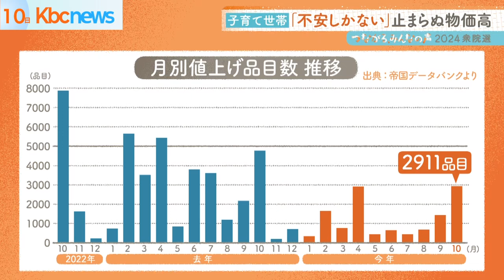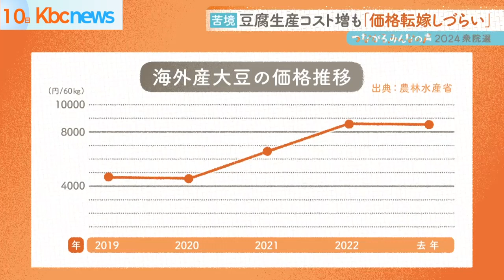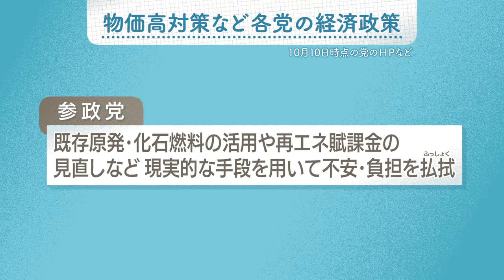物価高騰の今、政治に求めることは？「つながる、みんなの声＃２」【シリタカ！】（２０２４年１０月１０日）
１０月２７日投開票が見込まれる、衆議院の解散総選挙。

シリタカ！では、「つながる、みんなの声」をテーマに、暮らしの中で感じている「声」に耳を傾け、その「声」を繋いでいきます。

物価高騰が続く今、国民は政治に何を求めているのか？

２人の小学生を育てる夫婦と、生産コスト増のあおりを受ける豆腐業者の「声」を聞きました。